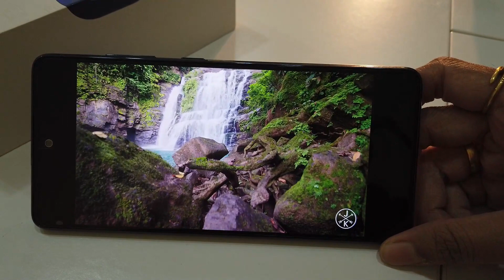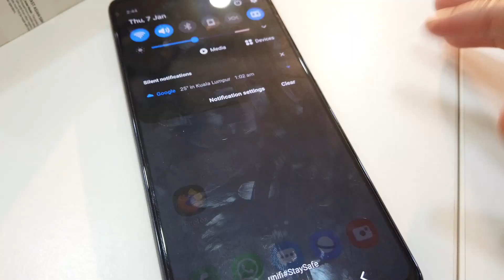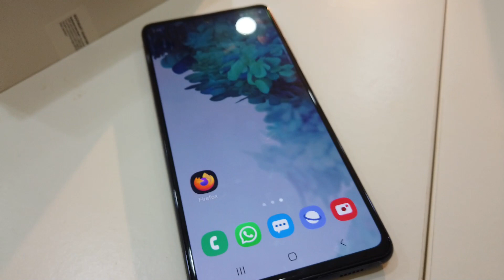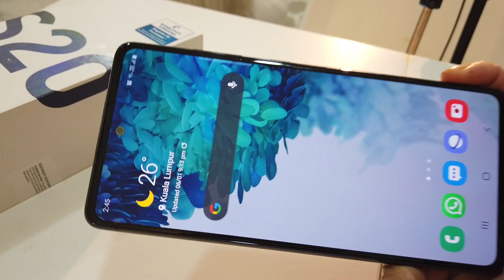REVIEW SAMSUNG S20 FE 5G MALAYSIA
BERBALOI KE BELI?! REVIEW JUJUR

Sekiranya ada cadangan @ pertanyaan boleh komen diruang bawah atau boleh ke IG: ROZYZ_OFFICIAL .

FB : ROZY ROXY (ROZY Z)